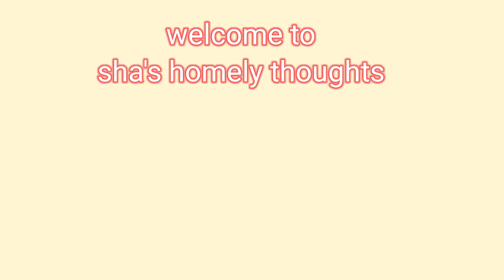శ్రావమాసంలో మహాలక్ష్మి ని ఆహ్వానిస్తూ రంగు రంగుల తోరణంHome made Toranam with wool and bangales